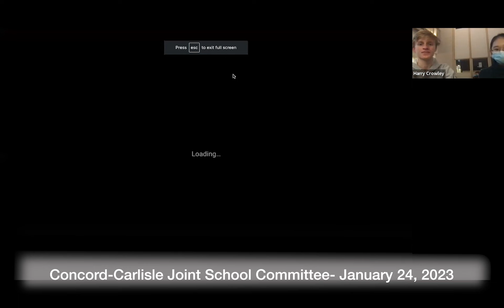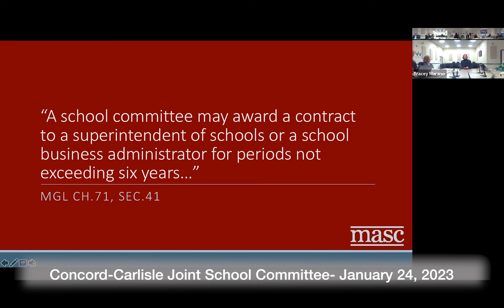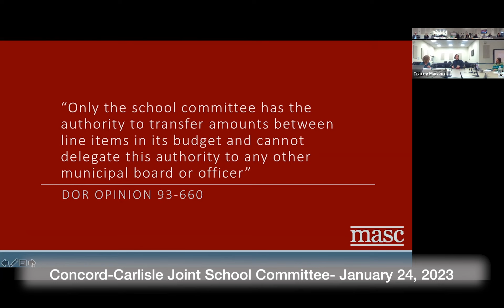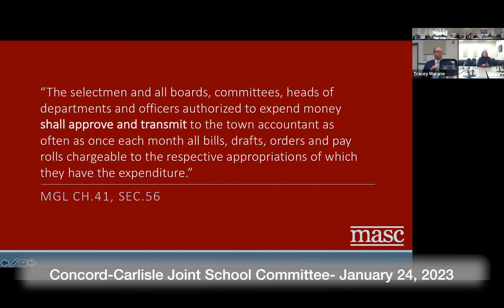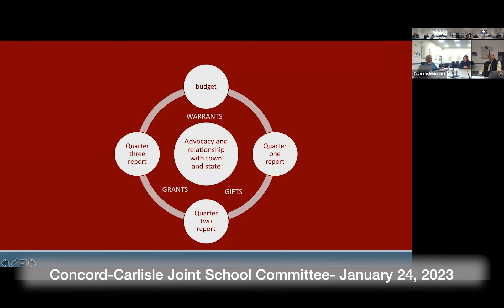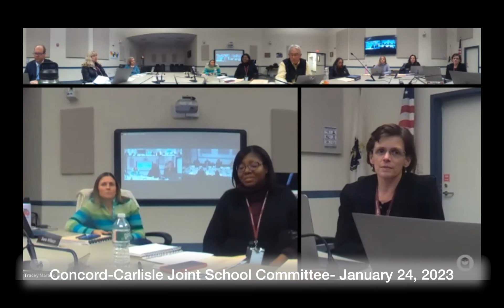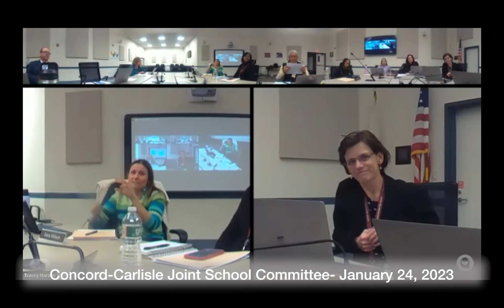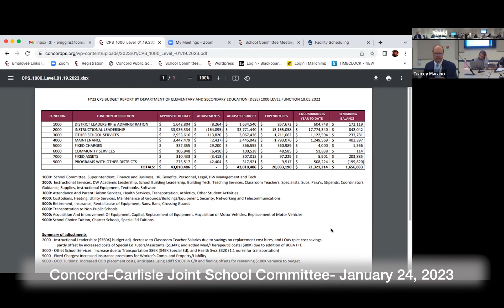Concord Carlisle Joint School Committee 2023 01 24